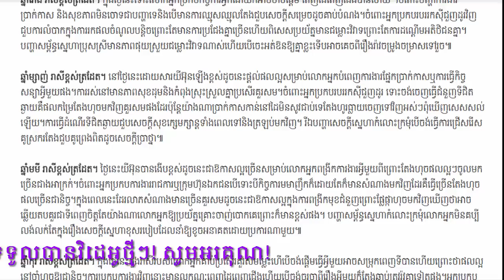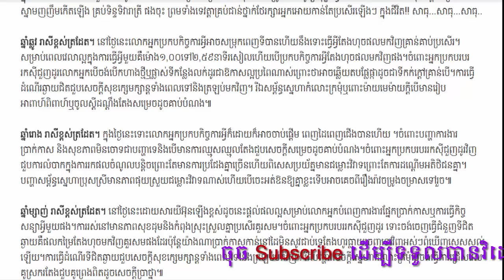ទេវត្តា​គ្រប់​ជាន់​ថ្នាក់​នឹង​តាម​ថែ​រក្សា​ឆ្នាំ ឆ្លូវ រោង ម្សាញ់ មមី និង​ កុរ,khmer horoscope 2017